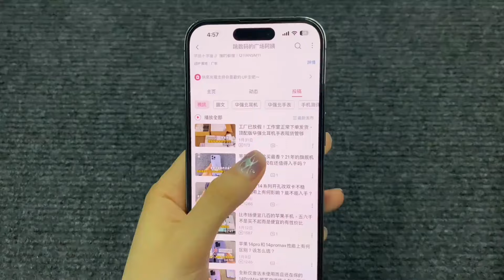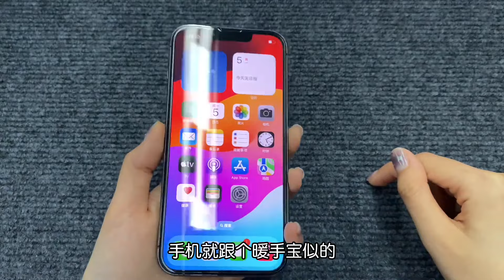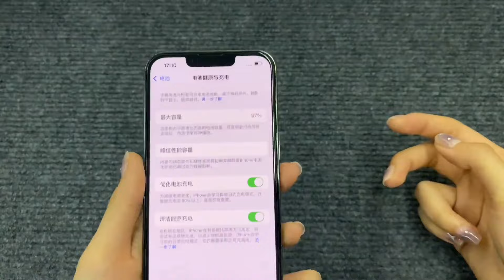苹果2021年上市的旗舰机型 iphone 13 pro销量远超 iphone 15 pro？2024年了还值得入手吗 ？